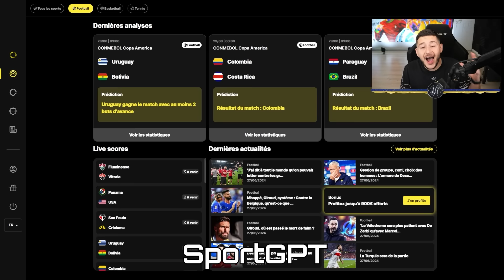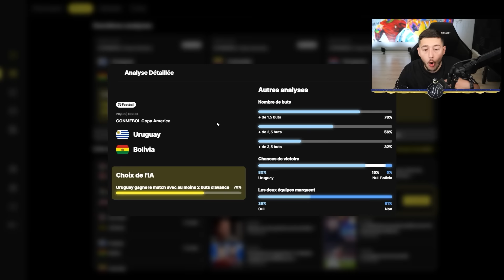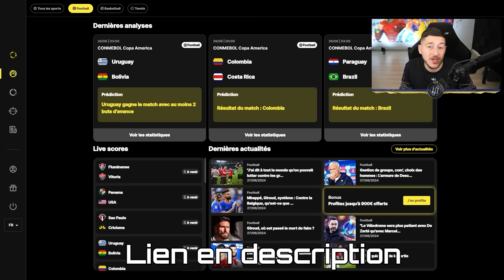Tentative WORLD RECORD DRAFT 128 #27 : C'est devenu TROP FACILE !!!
SportGPT est une plateforme innovante de prédiction sportive basée sur l'intelligence artificielle. Son objectif ? Fournir des prédictions précises sur les résultats des matchs avec une fiabilité supérieure à celle des parieurs les plus expérimentés.
⚡️ Offre exclusive pour les nouveaux membres : essayez pendant 7 jours SportGPT pour 1,95€ seulement ! ⚡️